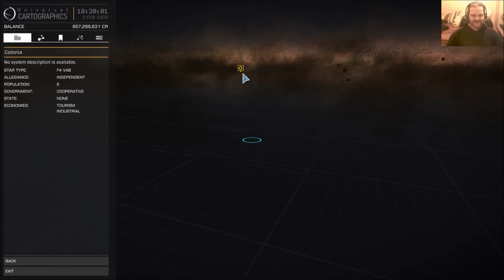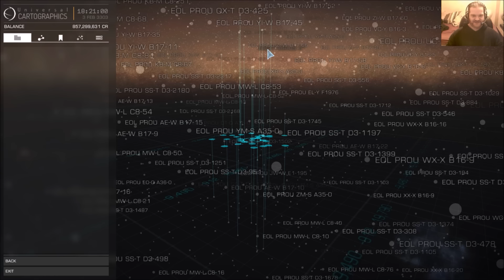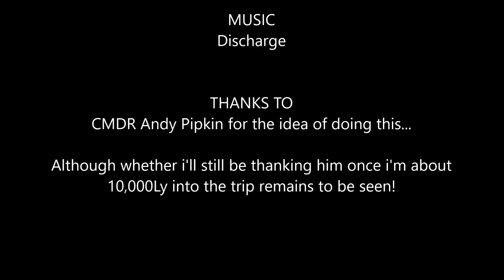Elite: Dangerous 2.2 - To Colonia We Go... (PC) 1080P HD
WARNING #1 - This video features my narration!
WARNING #2 - This video may contain swearing so do not play if such language offends you!

In this enthralling vid I begin my long trek to the Colonia system, some 22,000 Ly away from the populated zone. Starting with a rundown of my stats, then refitting the Cutter for the journey, getting under way and showing the first valuable system I encounter. Also features me answering some of the comments that I know I will be getting, so don't tell me I've taken the wrong ship for exploration just because it's not the ship you would use, likewise don't tell me I've taken the wrong loadout, not least because I explain why I have taken this loadout.

Just to warn you, while WMM often does a terrible job of encoding the original video footage, it's done an exceptionally dire job of it this time... hopefully you can grin and bear it.

All in-game settings maxed and played at 2560x1440. Recorded at 30fps, 1080p HD with Nvidia ShadowPlay. Watch in 1080p HD for best quality!

Key PC Specs:
CPU: Intel Core i7 4930K @4.3GHz w/ Corsair H80 Cooler
MB: Asus X79 Deluxe
RAM: 64GB Corsair Vengeance CL9 1600MHz DDR3
GPU: Zotac GeForce GTX 780 Amp! Edition
OS DRIVE: 512GB OCZ Vertex 4 SSD
GAMES DRIVE: 4TB HGST 7200RPM SATA-III HDD
OS: Windows 10 Pro 64-Bit